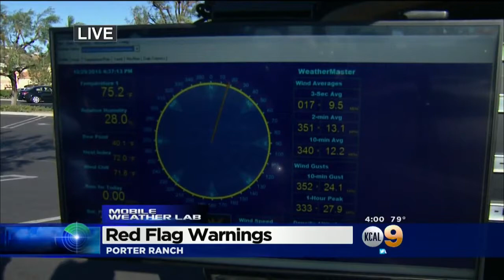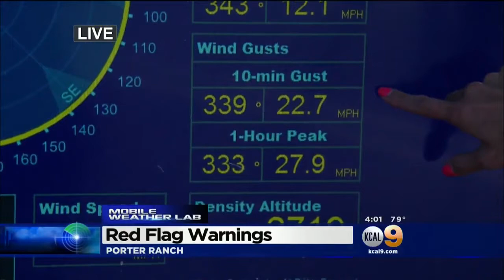Strong Winds Topple Trees Around The Southland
Amber Lee reports with the Mobile Weather Lab.